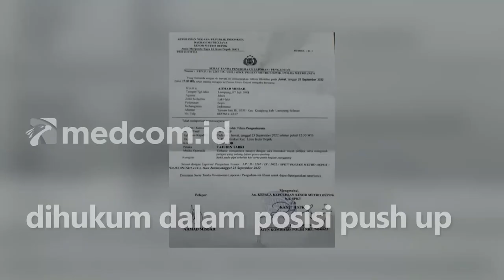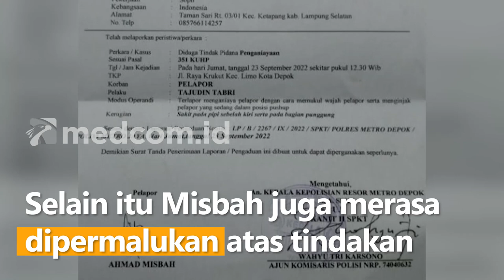Buntut Aksi Arogan, Wakil Ketua DPRD Depok Dilaporkan oleh Sopir Truk ke Polisi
Aksi wakil ketua DPRD Depok yang menghukum sopir truk dengan cara yang tak pantas berbuntut panjang. Sopir truk yang tak terima dengan perlakuan pejabat dewan tersebut akhirnya melapor ke polisi. Ahmad Misbah, sopir truk proyek Tol Cijago akhirnya melaporkan Tajudin Tabril ke Polres Depok pada Jumat (23/9/22).

Dalam laporan itu tertulis bahwa terlapor menganiaya pelapor dengan cara memukul wajah serta menginjak pelapor yang sedang dihukum dalam posisi push up. Akibat kejadian itu, korban mengaku mengalami sakit pada pipi sebelah kiri serta bagian punggung. Selain itu Misbah juga merasa dipermalukan atas tindakan Tajudin karena menghukumnya di depan umum.